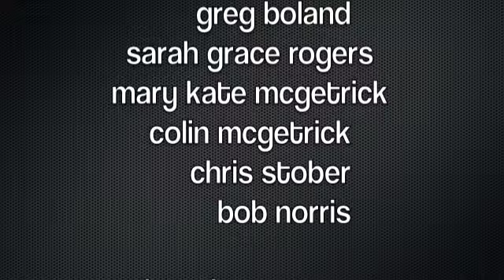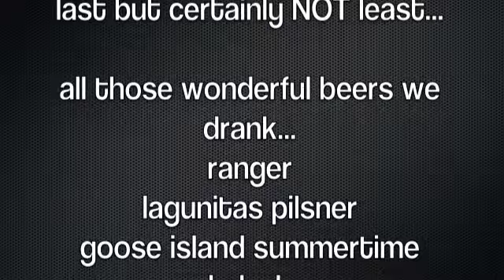40 + beer bottles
Some Dancing Beer Bottles